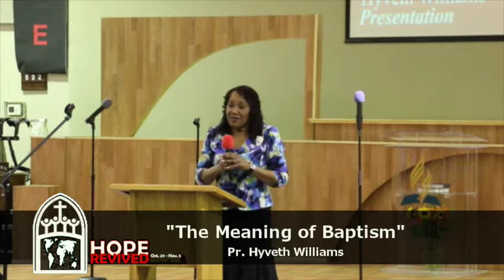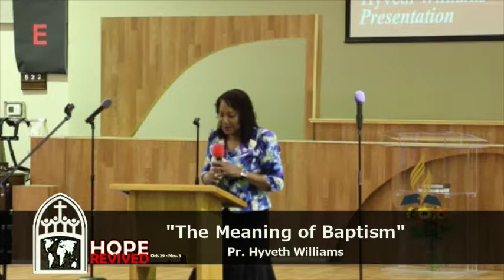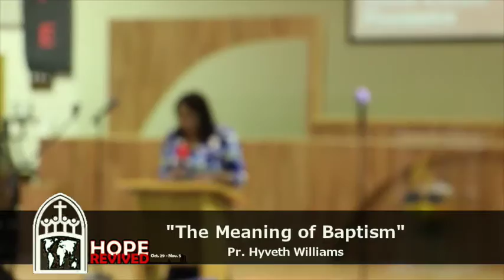"The Meaning of Baptism" by Pr. Hyveth Williams 11.04.2016